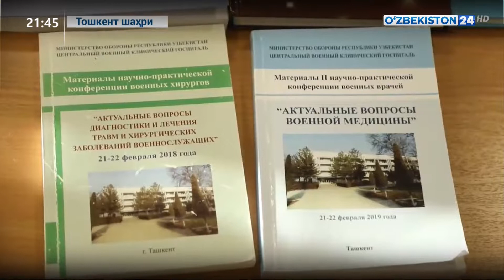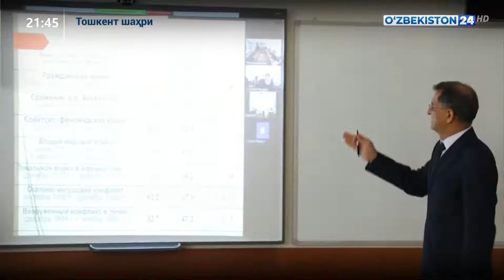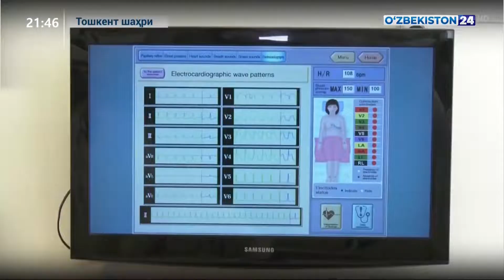Мудофаа тизими тиббиётидаги ислоҳотлар